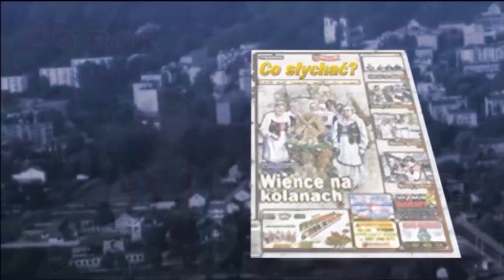Stefania Dąbkowska / ŁA W NIEDZIELE Z PORANIA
Stefania Dąbkowska śpiewa jedna z dramatyczniejszych pieśni kurpiowskich